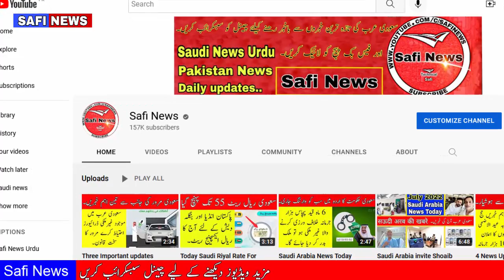Saudi Arabia Latest News Hajj 2022 Live Updates Saudi News Today Safi News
Tages...
Arab News
Jawazat Updates
Ministry Of Labour
Safi News